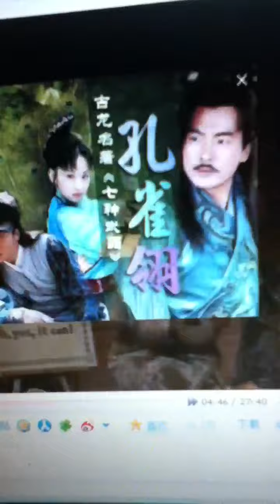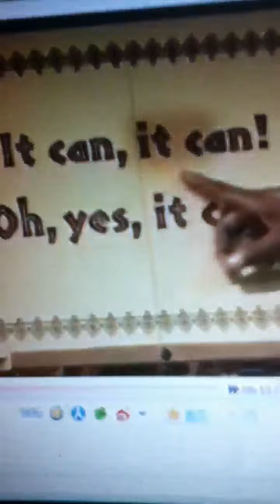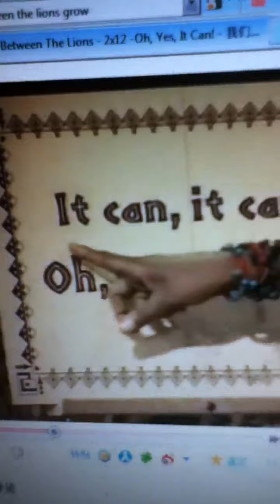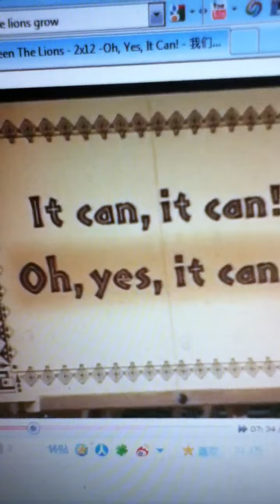Oh Yes It Can